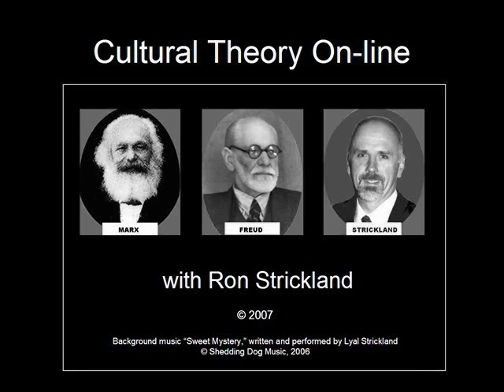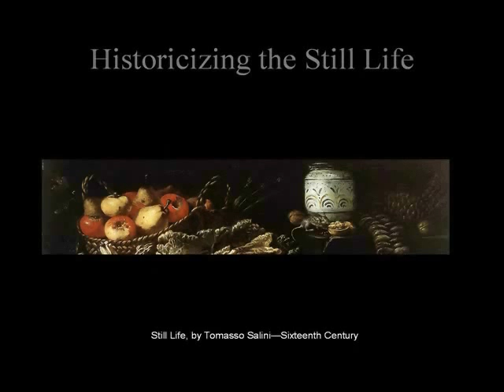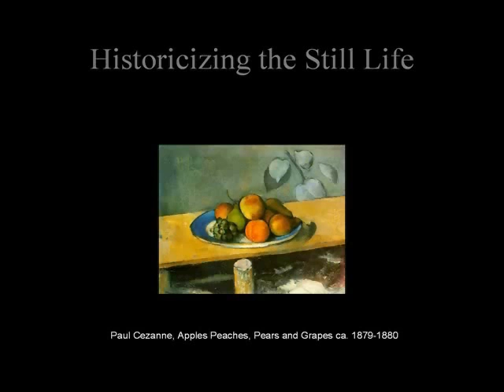Cultural Theory: The Social Function of Art in Modernity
College course lecture from Ron Strickland.